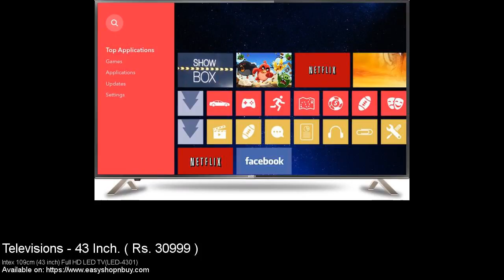43 Inch Televisions - 2018